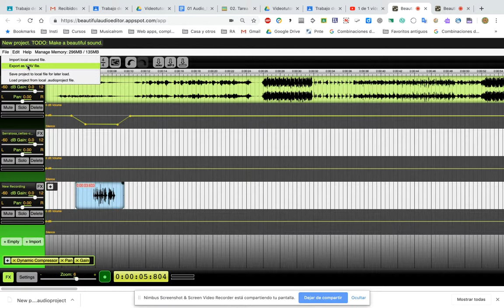06 Beautiful Audio Editor: guardar proyecto, .wav y .mp3